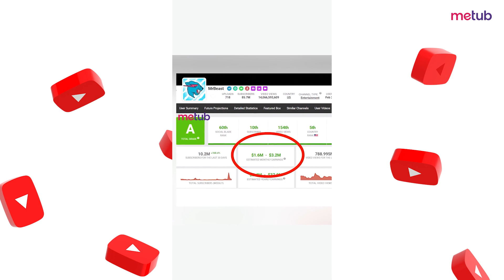Mr Beast thực sự giàu cỡ nào?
Chúng tôi tin tưởng vào sức mạnh siêu việt nơi công nghệ đáp ứng sự sáng tạo và những người sáng tạo có niềm đam mê lớn sẽ khơi dậy niềm vui và ảnh hưởng đến hàng triệu người hâm mộ. Cùng với họ, METUB đang xây dựng nền kinh tế dành cho người sáng tạo để giúp người sáng tạo biến niềm đam mê của họ thành sự nghiệp bền vững bằng cách phát triển cơ sở người hâm mộ và tạo điều kiện cho người sáng tạo có tiềm năng kiếm tiền trên các nền tảng thông qua nội dung kỹ thuật số và thương mại.

METUB Network là công ty phát hành nội dung số và mạng lưới đa kênh YouTube (YouTube Multi-channel Network, viết tắt là YouTube MCN) hàng đầu tại Việt Nam, hỗ trợ quảng bá, phát hành, kinh doanh và sản xuất video cho các đơn vị và cá nhân sản xuất nội dung trực tuyến. Hiện nay, mạng lưới của METUB Network có hơn 2.500 kênh nội dung, tạo ra hơn 5 tỷ lượt xem hàng tháng, với hàng trăm video top trending YouTube tại Việt Nam.
We believe in the superpower where technology meets creativity, and those creators with great passion will spark joy and influence millions of people. Together with them, METUB is building a creator economy to help creators turn their passion into a sustainable career by growing their fanbase and enabling creator earning potential across platforms through digital content & commerce.

METUB Network is the leading digital entertainment company and YouTube multi-channel network (YouTube MCN) in Vietnam. With more than 2,500 YouTube content creators from different content verticals from Music, Entertainment, to Gaming, Health & Fitness, Sports and more.

METUB Network also act as an influencer marketing agency, helping  200+brands to plan and execute effective marketing campaigns.